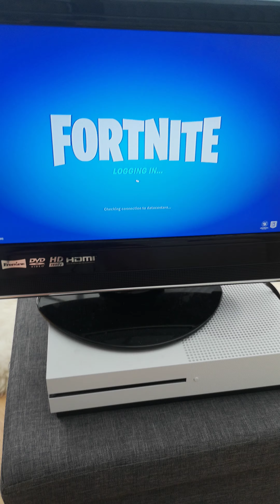Jacob on fortnit